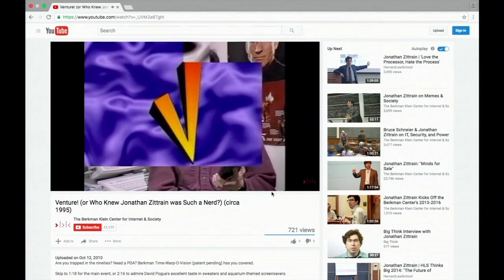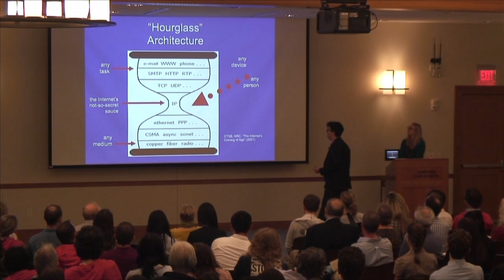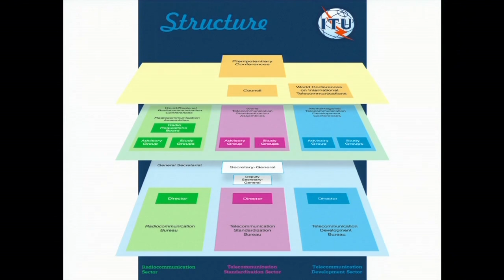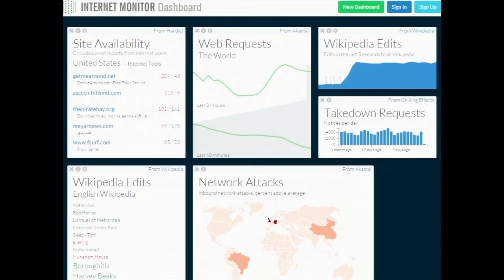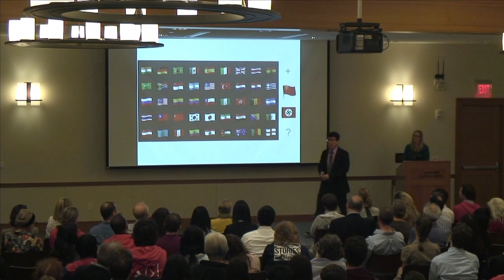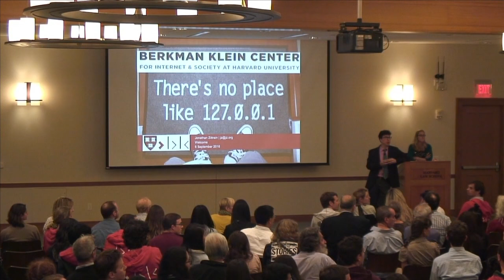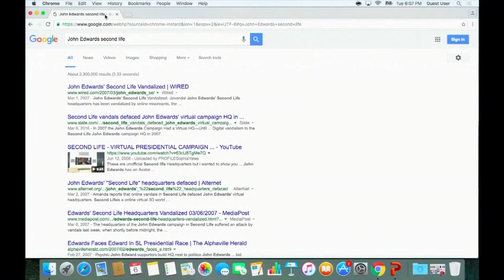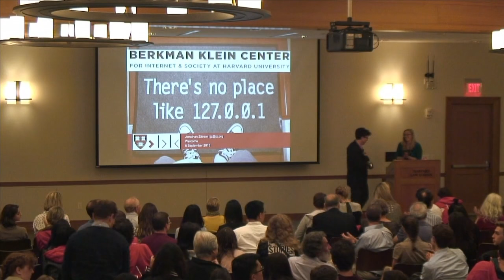Jonathan Zittrain on Why the Internet Matters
Jonathan Zittrain discusses the technological, legal, and intellectual foundations of the Internet, and the pressing questions — about culture, law, security, privacy, infrastructure, and more — that the Berkman Klein Center seeks to address.